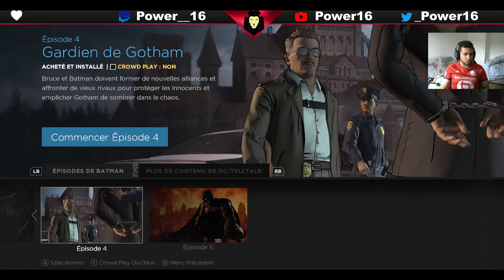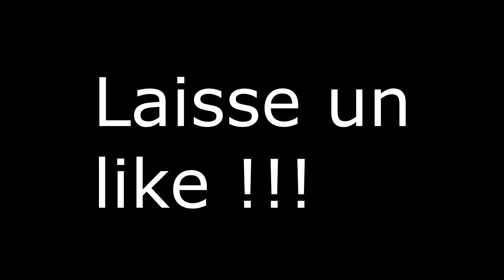UNE RENCONTRE INATTENDUE ! - Batman Telltale #11 [FR]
Nous sommes internés à l'asile d'Arkham après la débâcle lors du meeting. Heureusement, un mystérieux individu vient à notre secours...

Tout mon contenu est désormais réalisé sur Twitch en live, n'hésite pas à me follow pour me soutenir dans mes nouvelles aventures.